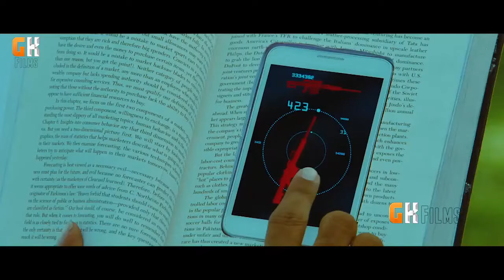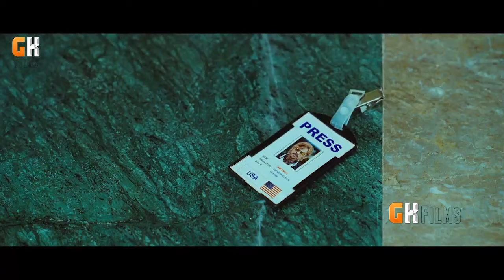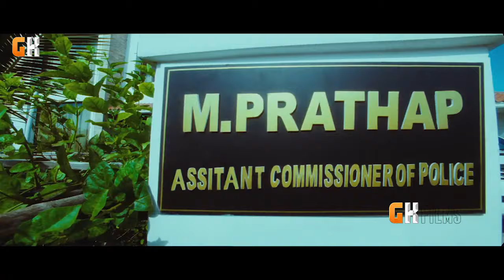Tapsee Pannu New South Hindi Dubbed Full Movie 2020 New Release South Indian Movie